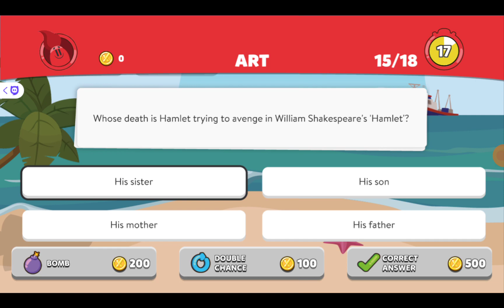Playing Trivia Crack